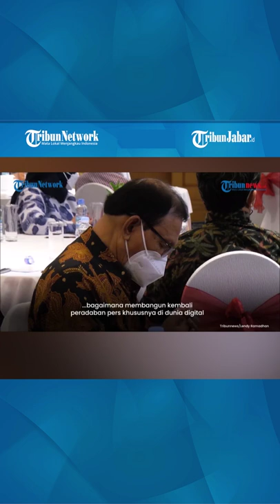Sosok Tokoh Azyumardi Azra & Jadi Bos Dewan Pers, Sorot Jurnalis Sampai Caci Maki di Medsos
TRIBUNJABARVIDEO,BANDUNG- Terpilih menjadi Ketua Dewan Pers, Azyumardi Azra komitmen turut memperjuangkan kesejahteraan jurnalis.

Penulis: Fersianus Waku | Editor: Endra Kurniawan
Video Produksi: Tribun-Video/Tribun Jabar | Penyunting: ery chandra